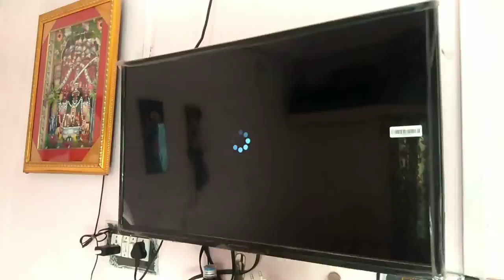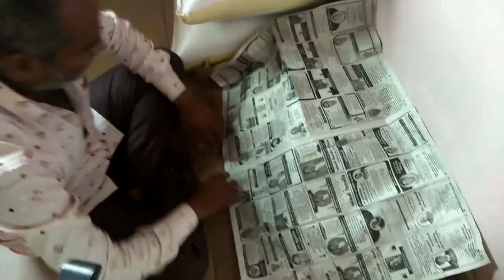Tarun Ke Hair Upar Se Nhi Cut Kiye || Gujarati family || kirtikbaraiyavlogs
I hope you enjoyd this video